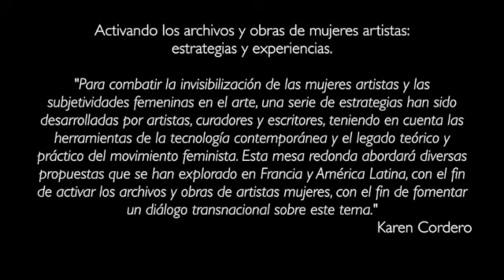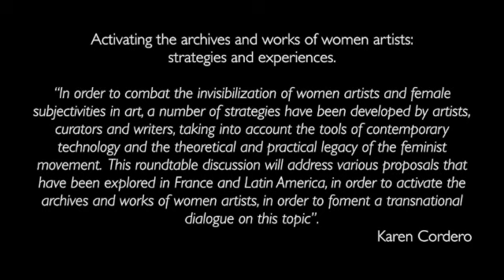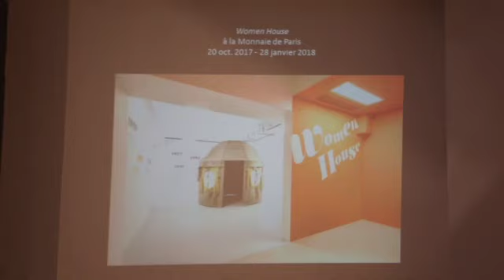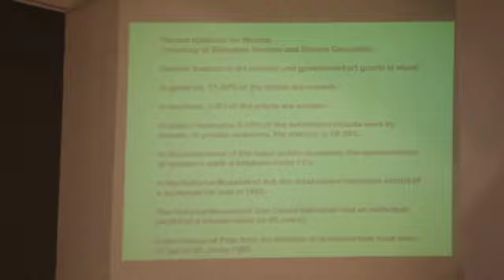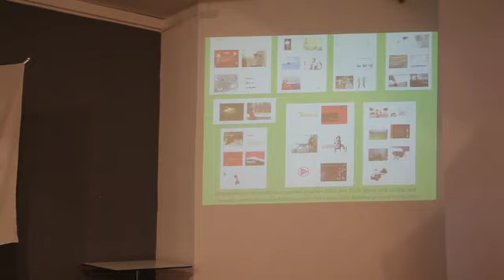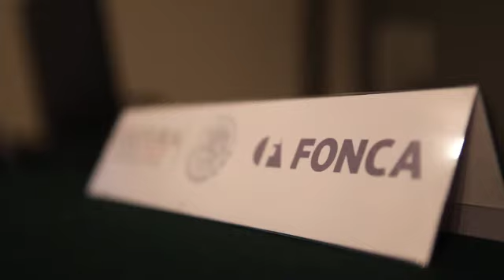Table Ronde / Panel Discussion IDEMEX Mai 2018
(English down / Español abajo )

Activer les archives et les œuvres d’ artistes femmes:
stratégies et expériences.

« Face à l’invisibilité des artistes femmes et de la production artistique féminine, des stratégies ont été mises en œuvre dans la pratique de l’art, du commissariat et de l’écriture, tenant compte de la technologie contemporaine et du patrimoine théorique et pratique du mouvementféministe. Cette table ronde abordera différentes propositions qui ont été traitées en France et en Amérique latine pour activer les archives et les œuvres d’artistes femmes, afin d’ouvrir un dialogue transnational sur cette question »
Karen Cordero

Conférencières:

ALMA RUIZ : Ex-conservatrice principale au Musée d'Art Contemporain de Los Angeles aux États-Unis.

KAREN CORDERO REIMAN : Historienne d’art, écrivaine, commissaire de l’exposition

CAMILLE MORINEAU : Directrice des expositions et des collections de la Monnaie de Paris, cofondatrice et présidente d’AWARE, association dont la mission est de réintégrer les artistes femmes du XXème siècle dans l'histoire de l'art.

HANNA ALKEMA : AWARE (Archives of Women Artists, Research and Exhibitions) Résponsable des programmes scientifiques)

ALICIA KNOCK : Conservatrice au département « Création Contemporaine et Prospective » au Centre Pompidou

ESTEFANIA ANGELES : Attaché Culturelle, Directrice de l'Institut de Culture de Mexique.

CARMEN MARISCAL : Artiste plasticienne.

Merci à l'équipe d'AWARE, l'Institut Culturel du Mexique en France, au programme Apoyos Especiales du FONCA (Fond National pour la Culture et les Arts, Mexique) et Mercedes Gertz pour sa générosité.

ENGLISH (Español abajo)

Activating the archives and works of women artists:
strategies and experiences.

“In order to combat the invisibilization of women artists and female subjectivities in art, a number of strategies have been developed by artists, curators and writers, taking into account the tools of contemporary technology and the theoretical and practical legacy of the feminist movement.  This roundtable discussion will address various proposals that have been explored in France and Latin America, in order to activate the archives and works of women artists, in order to foment a transnational dialogue on this topic”.
Karen Cordero

KAREN CORDERO : Art historian, writer and curator.

CAMILLE MORINEAU : Director of exhibitions and collections of "La Monnaie de Paris". Co-founder and President of AWARE a non-profit organisation whose mission is to reintegrate women artist of the 20th century into the history of art.

ALICIA KNOCK : Conservation department of "Contemporary Creation and Prospective" at Pompidou Center.

ALMA RUIZ : Independent Curator, former Director of Conservation Department of MOCA (The Museum of Contemporary Art), Los Angeles, USA.

ESTEFANIA ANGELES : Director of the Mexican Cultural Institute.

CARMEN MARISCAL :  Visual Artist.

ESPAÑOL

Activando los archivos y obras de mujeres artistas:
estrategias y experiencias.

"Para combatir la invisibilización de las mujeres artistas y las subjetividades femeninas en el arte, una serie de estrategias han sido desarrolladas por artistas, curadores y escritores, teniendo en cuenta las herramientas de la tecnología contemporánea y el legado teórico y práctico del movimiento feminista. Esta mesa redonda abordará diversas propuestas que se han explorado en Francia y América Latina, con el fin de activar los archivos y obras de artistas mujeres, con el fin de fomentar un diálogo transnacional sobre este tema."
Karen Cordero

KAREN CORDERO : Historiadora de arte, escritora y curadora.

CAMILLE MORINEAU : Directora de colecciones y exposiciones de "La Monnaie de Paris". Cofundadora y Presidenta de AWARE, asociación cuya misión es reintegrar a las mujeres artistas del siglo XX a la historia del arte.

ALICIA KNOCK : Conservadora del departamento "Creación contemporánea y prospectiva" del Centro Pompidou.

ALMA RUIZ : Curadora independiente, ex-Directora de Conservación del MOCA (Museo de Arte Contemporáneo) de Los Angeles, E.U.A.

ESTEFANIA ANGELES : Directora del Instituto Cultural de México.

CARMEN MARISCAL : Artista plástica.